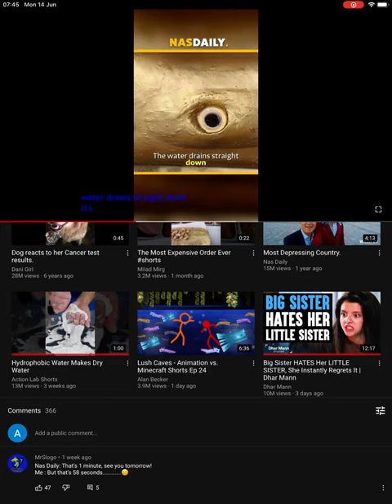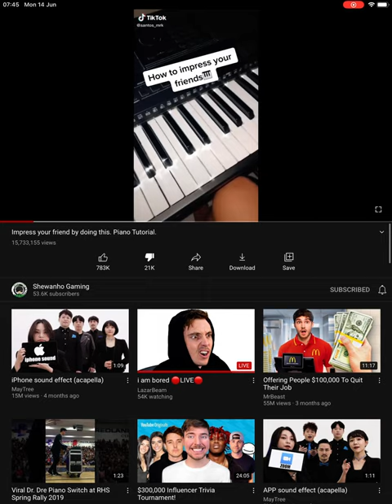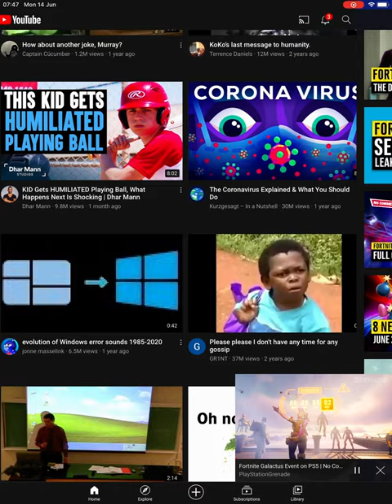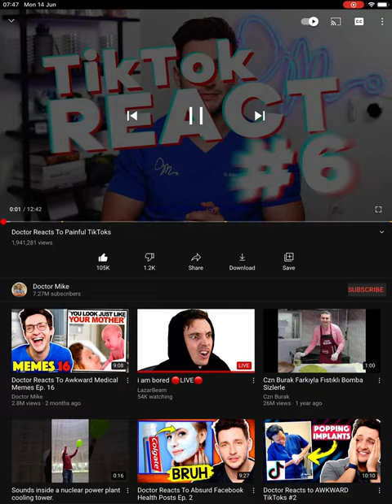Like or dislike?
You need to make your decision